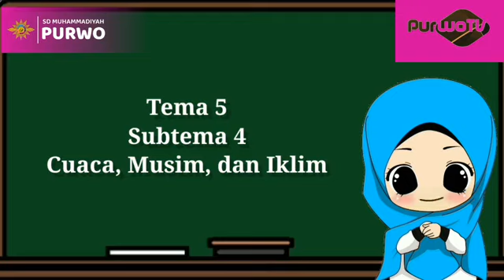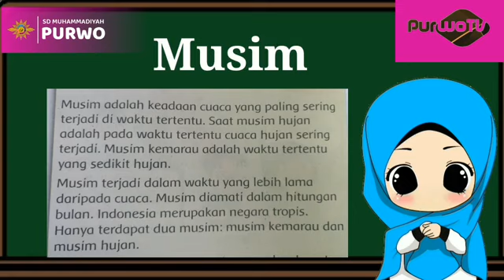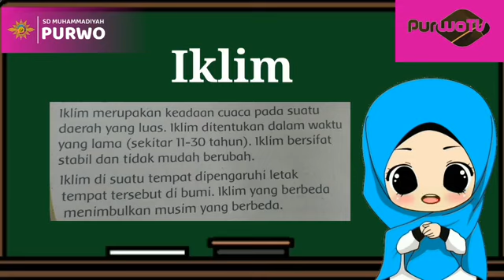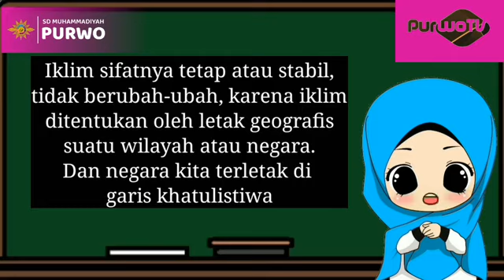3 | Cuaca, Musim, dan Iklim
Kelas 3
Yogyakarta
Indonesia